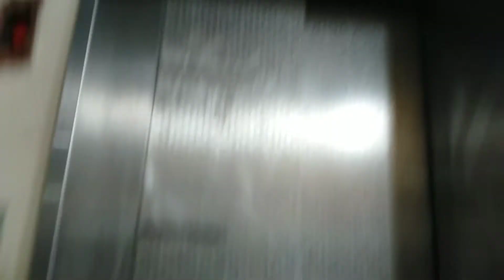কত কথা বলে রে! 😂